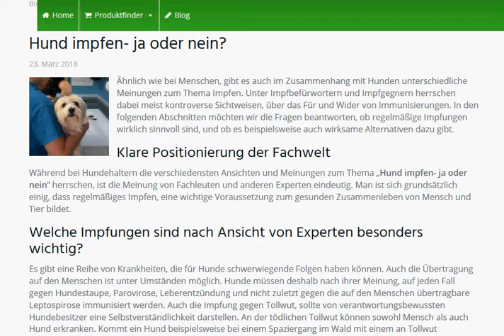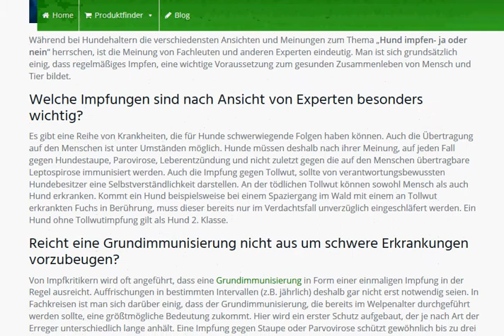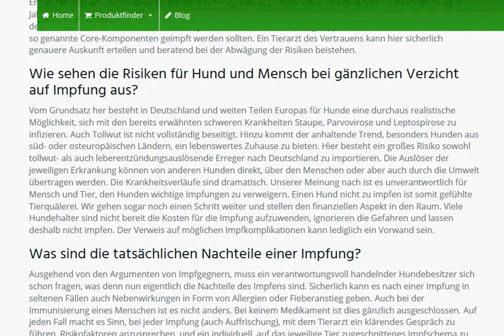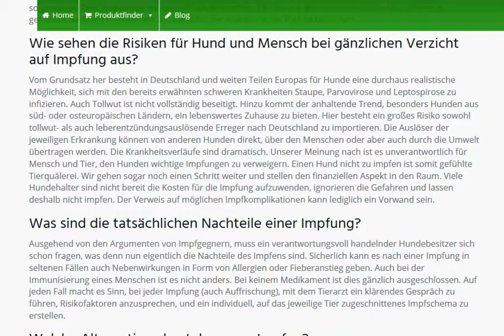Hund impfen - ja oder nein | dogsammy.de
Ähnlich wie beim Menschen, gibt es auch im Zusammenhang mit Hunden unterschiedliche Meinungen zum Thema Impfen. Unter Impfbefürwortern und Impfgegnern herrschen dabei meist kontroverse Sichtweisen, über das Für und Wider von Immunisierungen. In den folgenden Abschnitten möchten wir die Fragen beantworten, ob regelmäßige Impfungen wirklich sinnvoll sind, und ob es beispielsweise auch wirksame Alternativen dazu gibt.